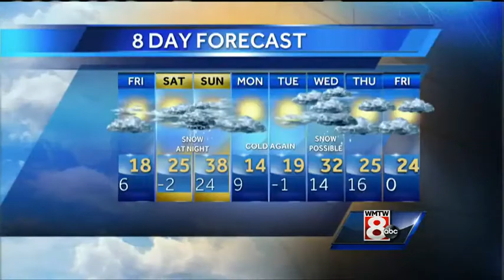Roger’s Friday morning forecast